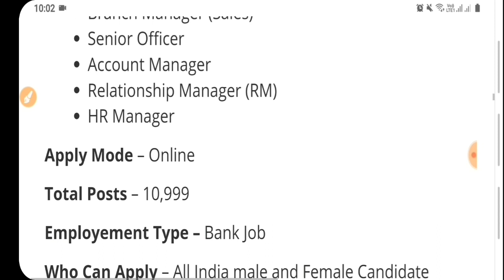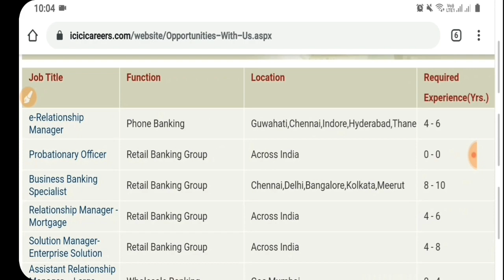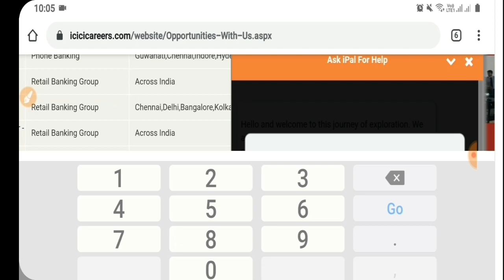Bank Vacancy 2020|ICICI Bank Recruitment 2020|ICICI Bank Jobs 2020